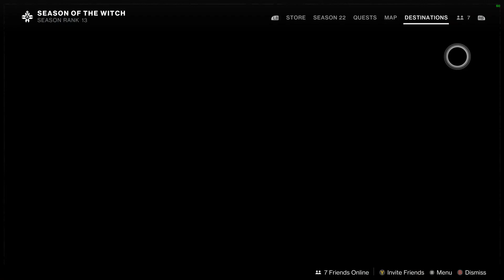Destiny 2 Lucent Hive Old Mission